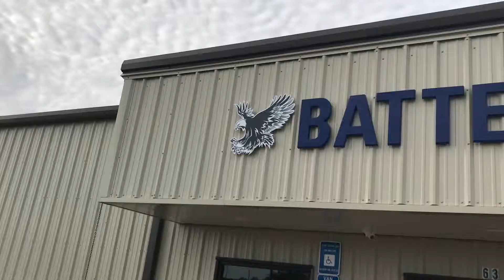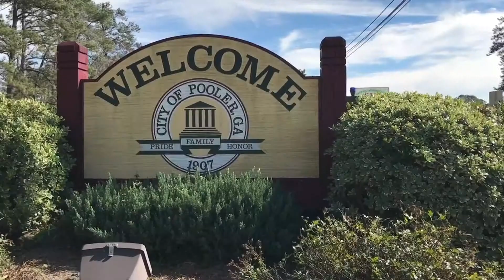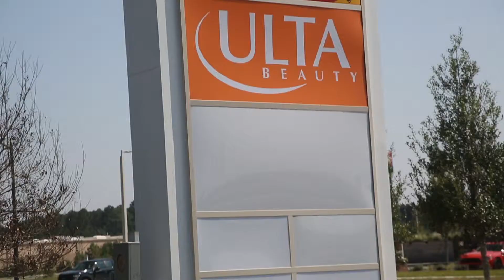Pooler Community Focus - Battery Warehouse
The Pooler Chamber of Commerce is proud to spotlight their member, Battery Warehouse of Savannah and Pooler. Hear Dave Burkert, General Manager, describe why he and his team chose Pooler for the wholesale distribution outlet.